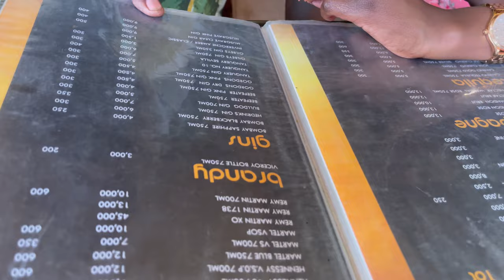VLOG:Night Routine|Living in my new apartment|Going out with friends|Skin care Routine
Check out my editor on Instagram @Capture Jacksonville he’s got really cool and amazing drone videos and photos